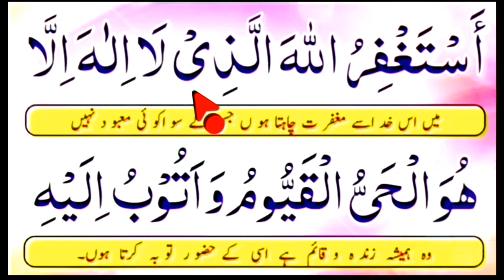জীবনের সব গুনাহ মাফ হয়ে যাবে, সব থেকে গুরুত্বপূর্ণ এই তাওবা টি সহি করে শিখুন